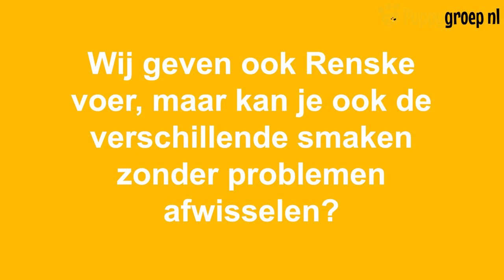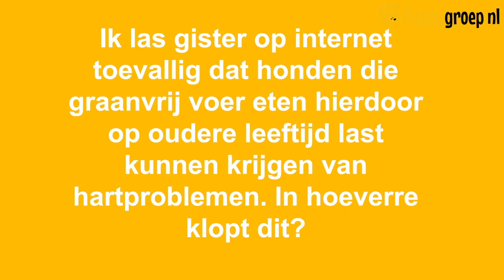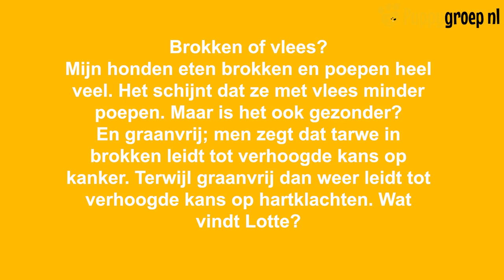Hondenvoer kiezen? Advies en tips rondom vers vlees & brokken van voedingsdeskundige Lotte Botter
In deze video interview ik voedingsdeskundige Lotte Botter over hondenvoer. In dit interview leer je onder andere:

- Welk hondenvoer het meest gezond is voor je hond
- Hoe je overstapt op andere voeding
- Hoe je een kwalitatief goed hondenvoer merk herkent
- Waar nieuwe puppy-eigenaren rekening mee moeten houden
- Of vegetarisch hondenvoer gezond is voor een hond
- Hoe vaak je een puppy eten mag geven

📒 Aantekeningen van deze video 📒

2. De website van de winkel Lotte, de Groene Hond ➡️

3. De website van het bedrijf van Lotte waarbij ze voedingsadvies geeft aan particulieren, professionals en teams ➡️

Klik op het duimpje omhoog (of omlaag) zodat ik weet of je mijn video leuk vond of niet. Alvast bedankt voor je feedback! Dit helpt mij voor toekomstige video's.

Welk hondenvoer geef jij je hond? Of welk hondenvoer ga jij je hond geven. Laat het ons weten in een reactie onder deze video.

⁉️ VRAGEN ⁉️

Vragen? Stel je vraag in een reactie onder deze video en misschien kunnen wij je vraag beantwoorden.